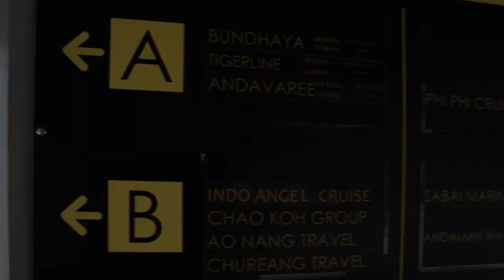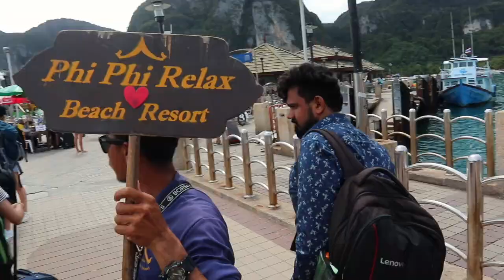I WENT TO THAILAND AND ENDED UP GETTING MARRIED 🤭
HEYY GUYSS!!
BTW this video was taken before 'Rona' hit this video was taken at the start of December.

I hope you all enjoyed this video as much as I did making it! I wanted to take you on the journey with me! Every night I stayed in a different places, as you can see giving you different scenes. This trip was planned literally a few days before hopping on the plnane and taking a flight to Phuket!

Hotels I stayed at⤵️
- Baan Lamai
- Phi phi Island village beach resort
- Thavorn beach village & spa